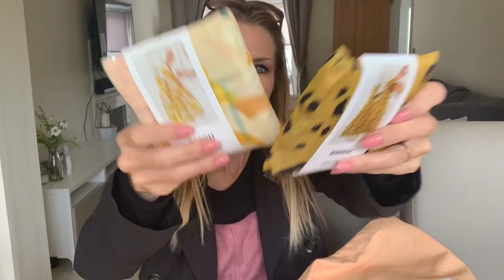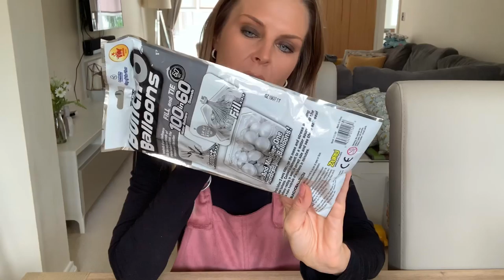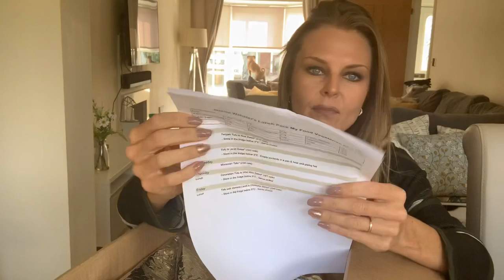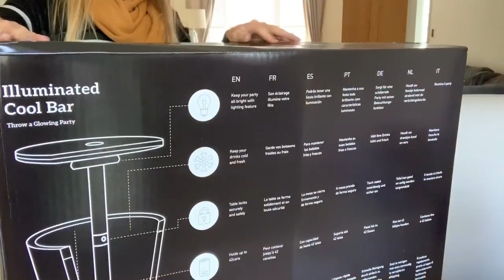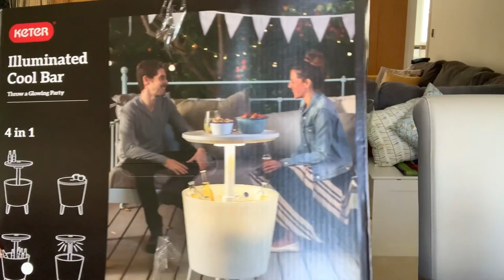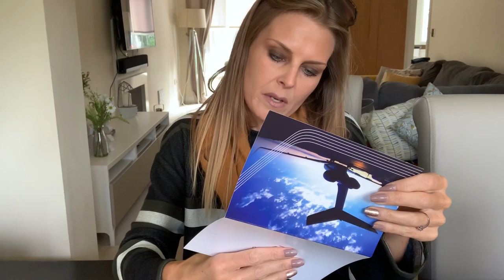Mumma’s Prize Unboxing September 2019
Hi! Here is the prize unboxing for all of the prizes we won in September!

I’ll be honest, I have recharged after the summer holidays this month but still chuffed with the fab prizes we did win!

My favourite month of the year has arrived . . . Super excited about Halloween as always! So good luck for a new month and see you all in November!